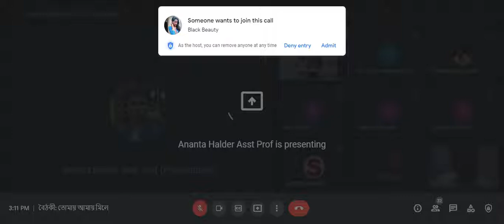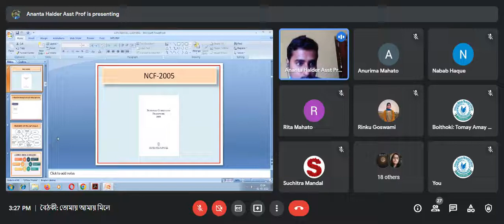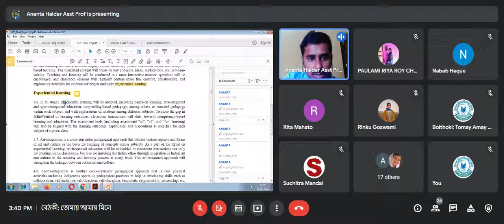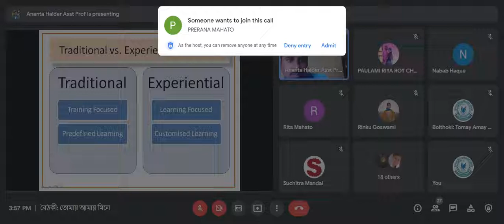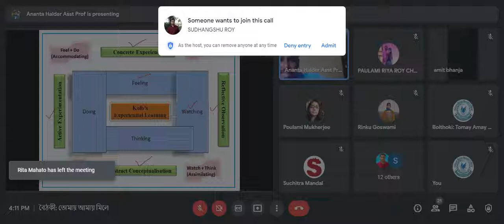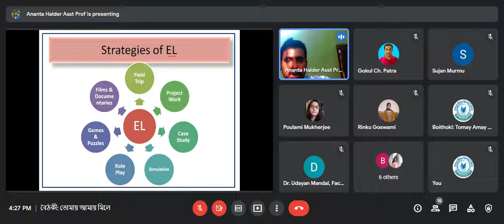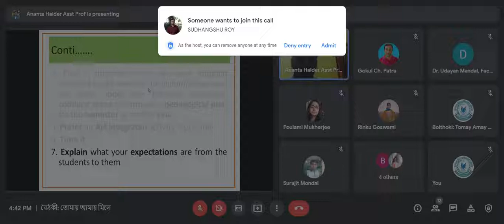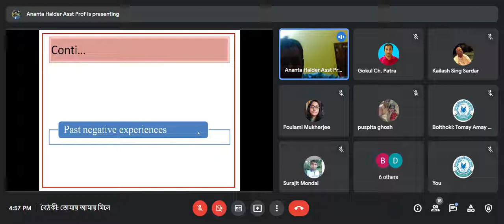বৈঠকীঃ তোমায় আমায় মিলে । পর্ব ৬১ । অনন্ত হালদার । অভিজ্ঞতামূলক শিখন - তত্ত্বের অনুশীলন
বৈঠকীঃ তোমায় আমায় মিলে
পর্ব ৬১ঃ ০১.০৫.২০২২
আলোচিত বিষয়ঃ অভিজ্ঞতামূলক শিখন - তত্ত্বের অনুশীলন

মুখ্য আলোচকঃ
অনন্ত হালদার
সহকারী অধ্যাপক
বি.এড বিভাগ
বিজয়কৃষ্ণ গার্লস কলেজ
হাওড়া, পশ্চিমবঙ্গ, ভারত

আহ্বায়ক ও সঞ্চালকঃ
উজ্জ্বল মাহাত
শিক্ষক, শিক্ষা বিভাগ
সীতারাম মাহাত মেমোরিয়াল কলেজ
আনন্দদীপ । কুড়ুকতোপা । পুরুলিয়া